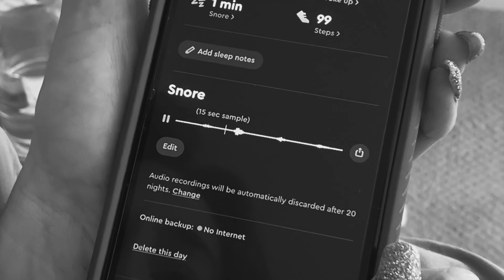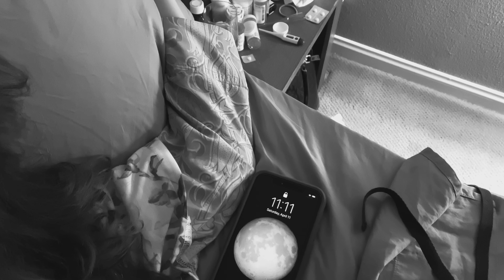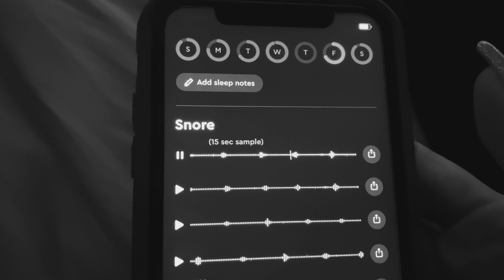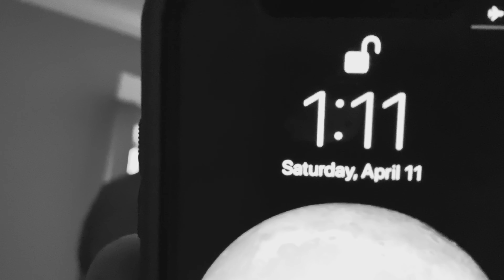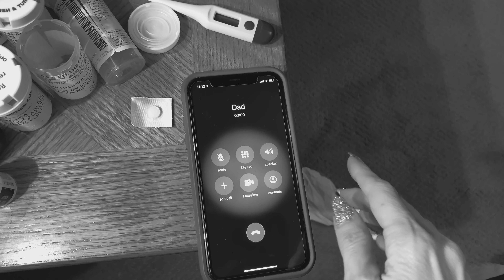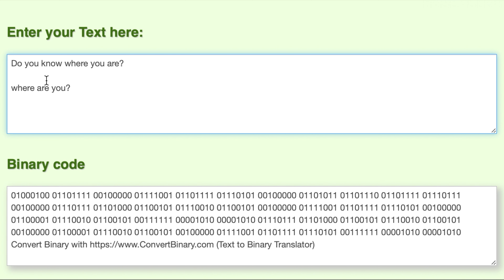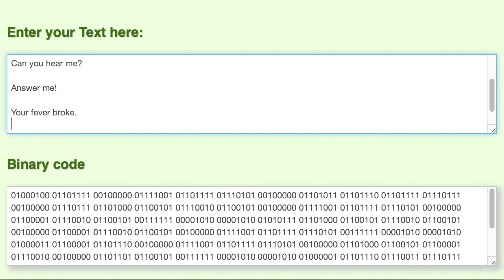FEVER "01100110 01100101 01110110 01100101 01110010 00001010"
Shot on iPhone 11 Pro during the Coronavirus Pandemic 2020
In this Twilight Zone-esque world, Ariane has a fever...
Starring Tamela D'Amico and Eric Sorensen
Written and Directed by Tamela D'Amico
Produced by Tamela D'Amico and Eric Sorensen
Composer: Christian Gerardo Martinez
Cinematography and VFX by Eric Sorensen
Bellona Entertainment LLC. 2020